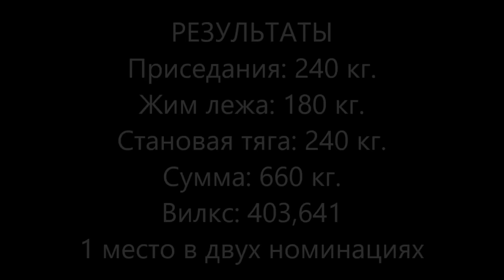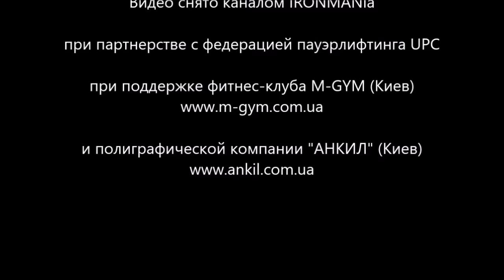Рублев Виктор. Выступление на Открытом Чемпионате Евразии 2016 GPA/GPA-D/IPO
Турнир: Открытый Чемпионат Евразии 2016 GPA/GPA-D/IPO по пауэрлифтингу, жиму лежа и становой тяге
GPA/GPA-D/IPO Eurasian Open Championships 2016 (Kiev/Kyiv, Ukraine)
Место съемки: г.Киев, СК "МЕРИДИАН"

паблик-афиша "Железная афиша Украины": все турниры всех федераций!